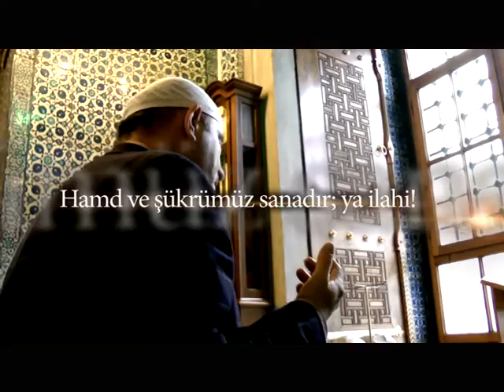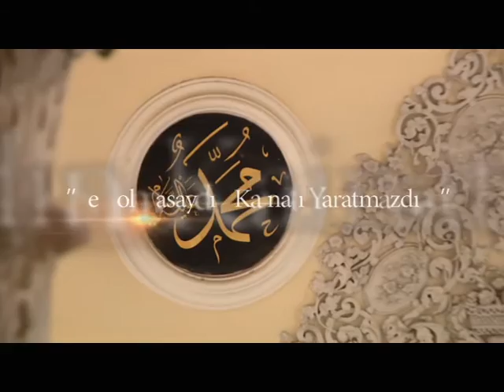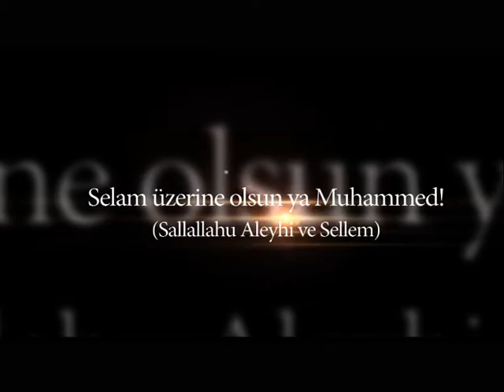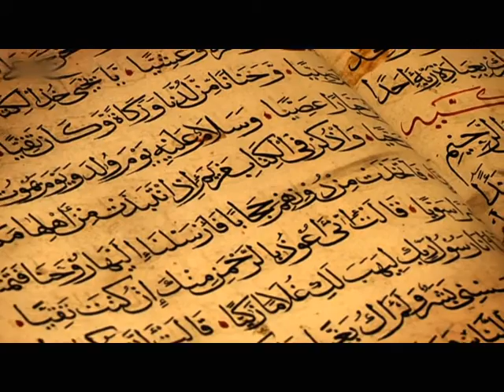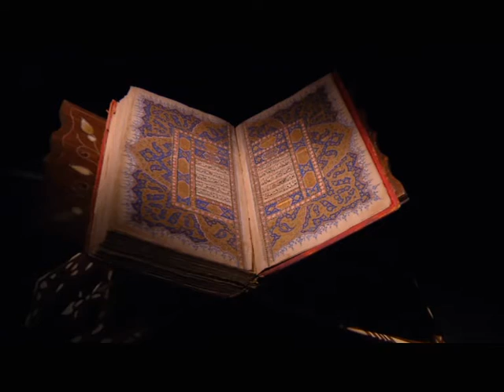ES SADIK / BÖLÜM-1